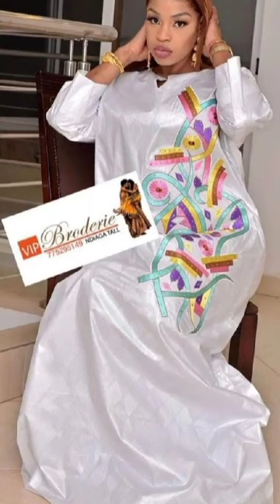plus belles grand Boubou femme bazin blanch